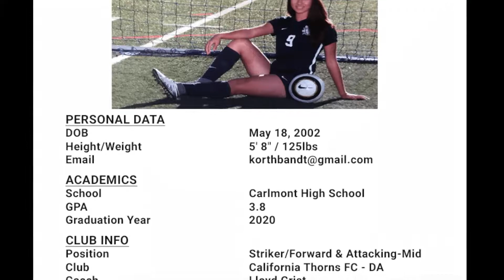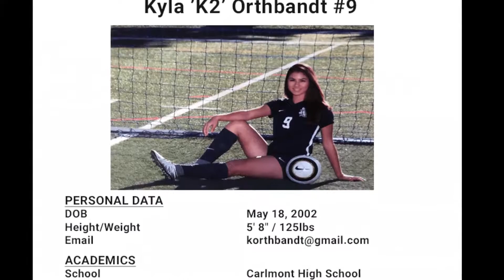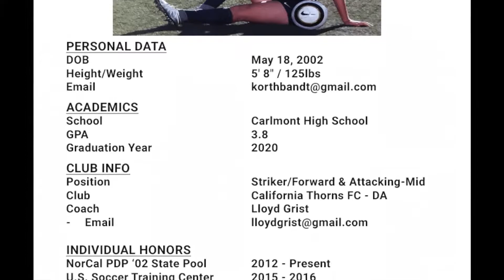Kyla 'K2' Orthbandt - Goals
Goal hightlights from Winter and Spring 2017  - Club (MVLA) and High School (Carlmont)